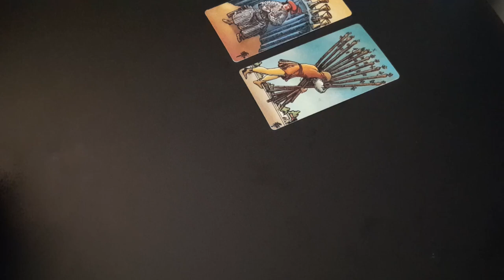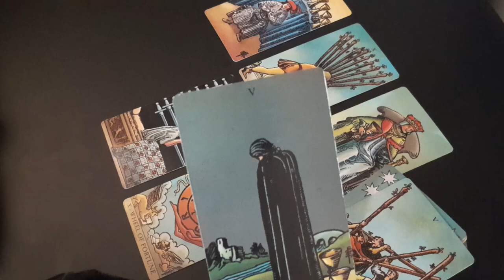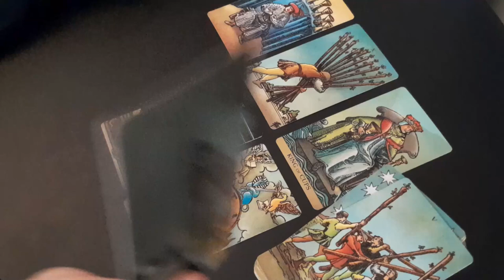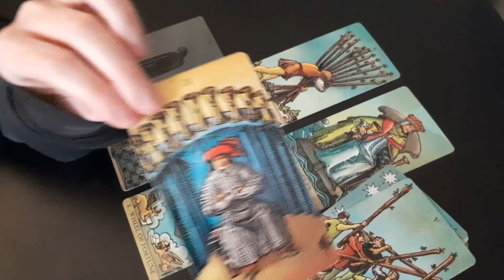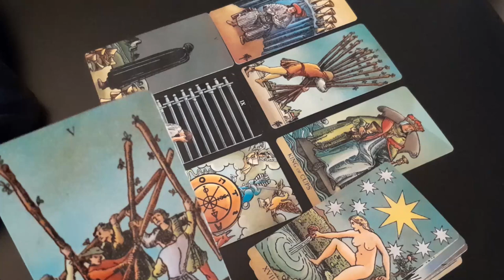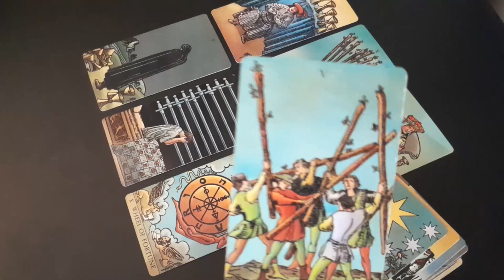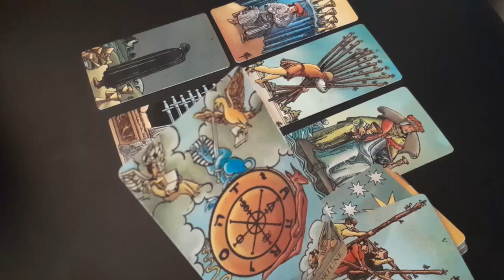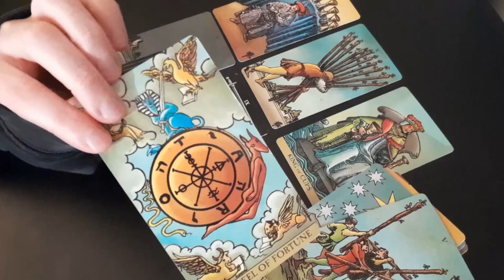LEO " SOMEONE CAN'T STOP THINKING ABOUT A PARTICULAR MOMENT " AUGUST 2024